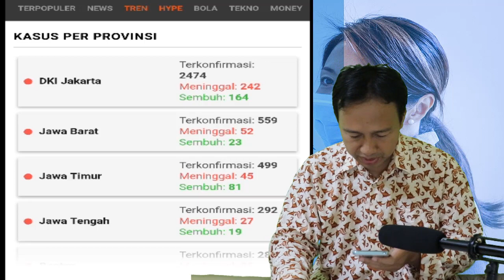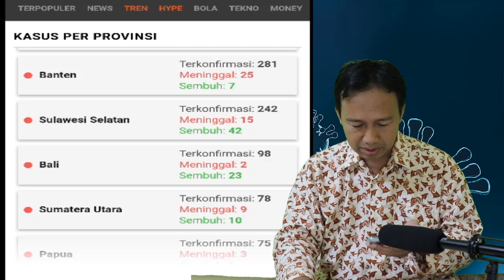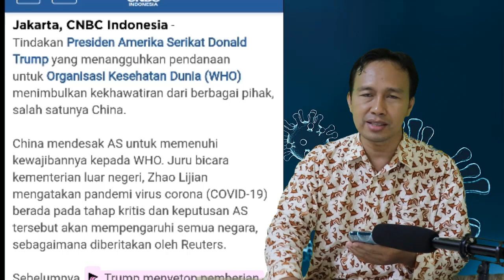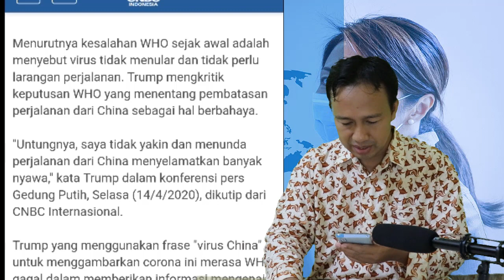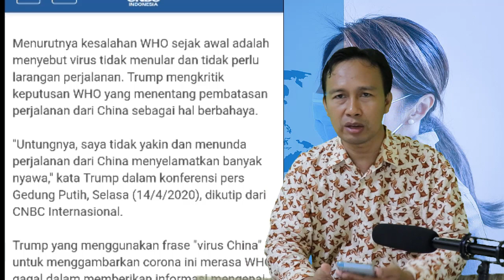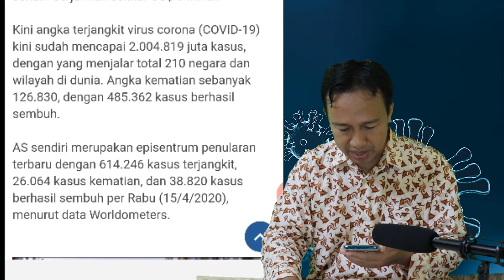BERITA TERKINI 15 APRIL 2020 - AMERIKA LULUH L4NT4K KARENA C0V1D*19, TRUMP HENTIKAN DANA KE WHO